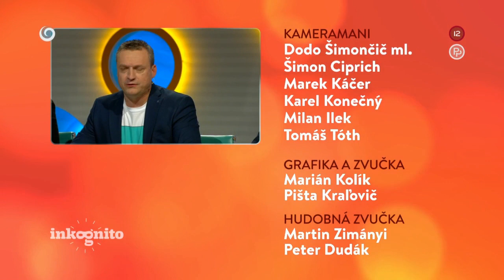Peter Kočiš ako tajný hosť (INKOGNITO)